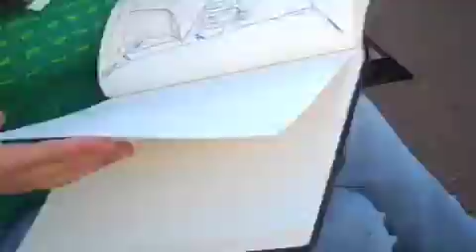Tufts Tour - Library Roof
A day on the roof of Tisch.